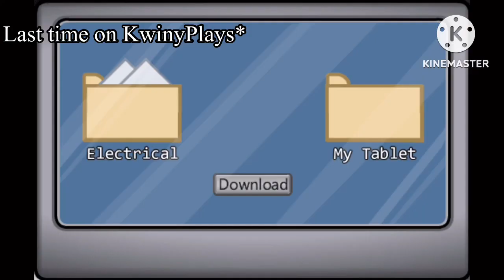Watch out AmongUs song